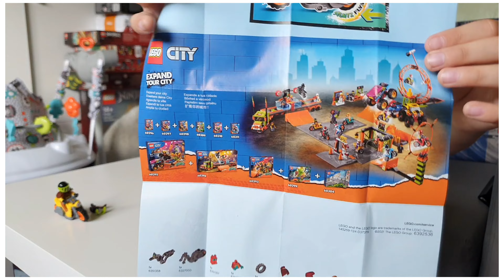LEGO CITY STUNTZ - 60311 Ognisty motocykl kaskaderski vs 60297 Demolka na motocyklu kaskaderskim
hejka dziś mam dla Was dwa małe zestawy

miłego dnia @tvolivier